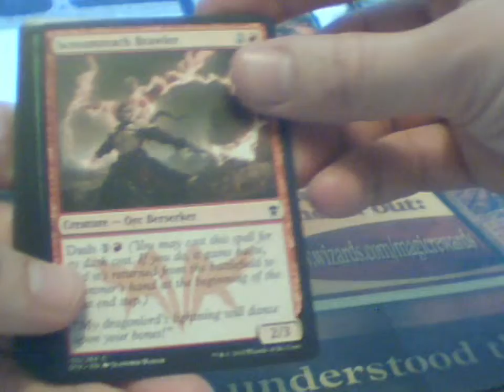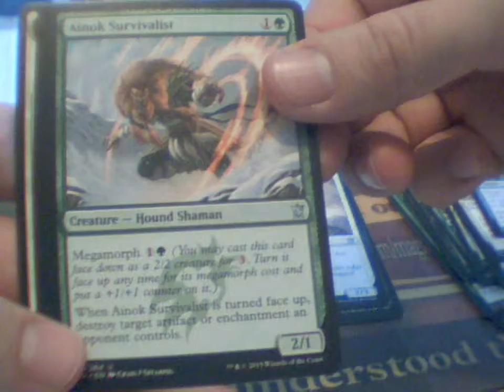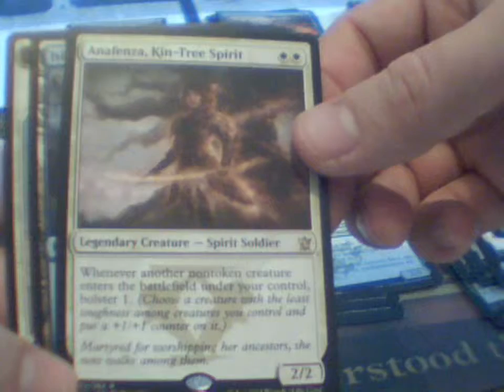Dtk Booster Opening 3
I opened a box of Dragons of Tarkir Boosters when the set came out

Here's the content of one of the boosters

(leave your mtgo username on the comments or message me)

Follow me on:
Steam: mtgoguy

for even more free credits